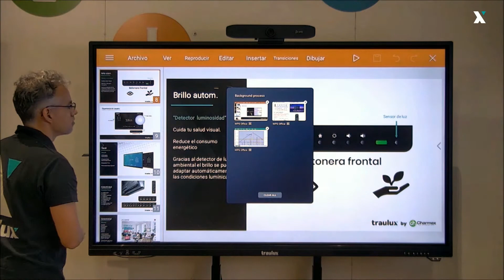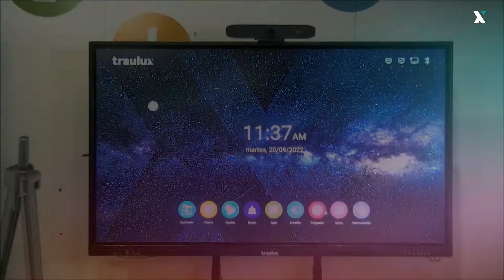Remote Control | Interactive Monitor Traulux TX90 series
In this video, we explain several control options from the remote control of the Traulux TX90 interactive monitor.

Do you have any questions?